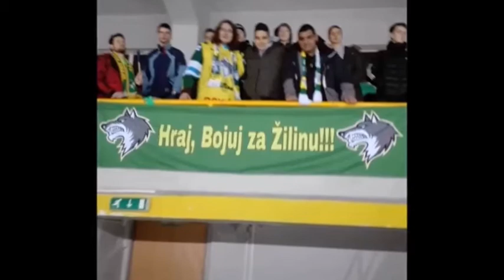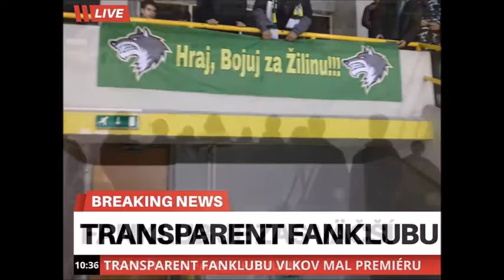MsHK Žilina 🐺🐺🐺 💪💪💪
Hraj, bojuj, za Žilinu !